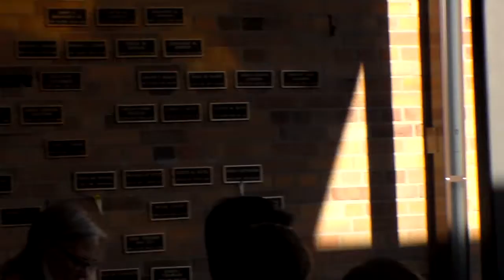Recipe for Resurrection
Recipe for Resurrection - Easter Sunday 8 am, April 16 2017 - First Presbyterian Church - South St Paul Minnesota